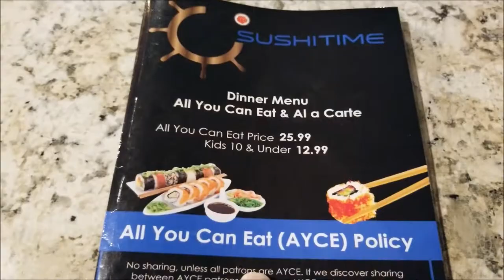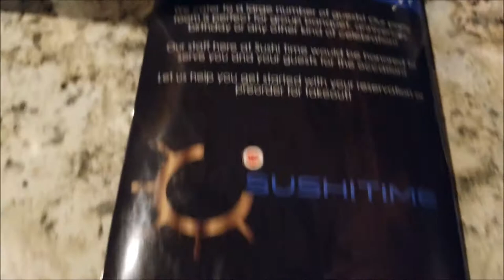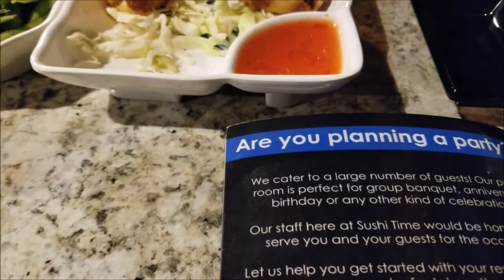REVIEW- Sushi Time in Idaho Falls